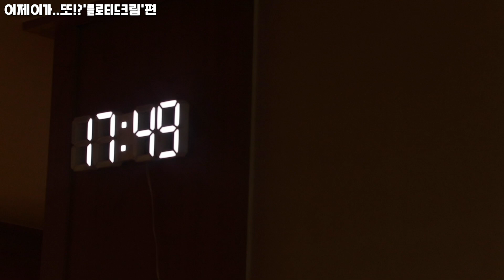(SUB)이제이가 또..!? 스콘이 먹고싶어서....클로티드 크림!! 이제이레시피 EJ RECIPE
이제이에요! 얼마전에 좋아하는 유튜버의 예전 영상을 보다 영국에서 스콘을 클로티드 크림과 달기잼을 발라 먹는 못브이 나오더라구요!
요즘 마켓컬리에서도 팔고있다고 해서 먹어보고싶었는데 저는 먼저 만들어 먹어봤딥니다!
처음 레시피는 클로티드 크림 만드는법으로 가장 많이 알려졌던 중탕 레시피인데 왜 실패했는지는 모르겠지만….3일동안 고생이 물거품이 되었어요…
두번째 성공한 방법은 가장 쉽게 간단하게 만들수 있는 방법이라고 해서 만들었는데 맛이 팔고 있는 클로티드 크림이랑 너무 비슷했어요!
달지않은 연유같은 맛에 농도는 스콘에 발라먹기 좋은 크림 농도였어요! 왜 스콘,딸기잼,클로티드크림을 같이 먹는지 알것같은 조합이였답니다!

그럼 우리는 다음 이제이가 또!? 영상에서 만나요! 안녕 :D

재료
생크림 400g

스콘 9개 분량
박력분 300g , 베이킹파우더 15g , 소금 3g , 설탕 60g , 버터 150g , 우유 40g , 생크림 80g , 윗면에 바를 계란물 약간(생략가능)

*다른 언어로 제 영상의 자막을 도와주세요! 항상 여러분께 감사합니다.
아래 URL을 클릭하면 영상의 자막을 도와줄수있습니다.

* Please help me with subtitles for other countries in this video.
Thank you all the time. :)
If you go into the url below, you can help me subtitle my video!

Hello, welcome to EJ recipe's channel!
I'm living in S. Korea. I make easy Korean foods, pretty dessert, and foods from movies, etc.

Big Love